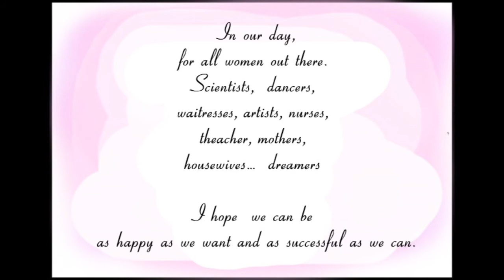Divas from the past and all that glam